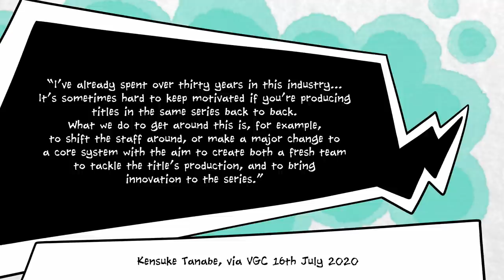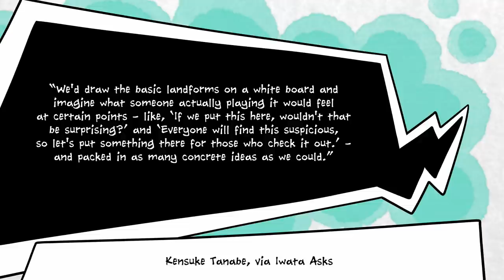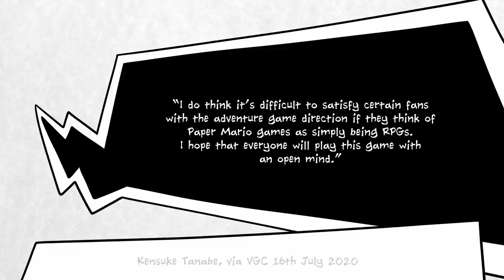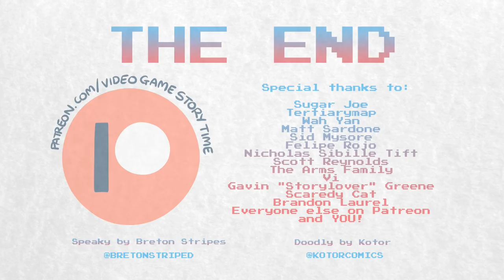Why the Paper Mario Series Keeps Changing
Paper Mario: The Origami King is here! We've played a few hours of it, and, well, it sure is a game that you can play on your Nintendo Switch. That's about all we have to say for now.

The game is the latest in a long line of Paper Mario games, a Nintendo series that doesn't seem to have a clue what it wants to be or how it wants to play. Every recent entry in the series, from Sticker Star onwards, plays in a fundamentally different way to the games before. Not only has the series long abandoned the detailed storytelling that made The Thousand Year Door such a cult classic; the series can't even agree on a single battle mechanic.

So why do the Paper Mario games seem so obsessed with reinvention and evolution? According to longtime series producer Kensuke Tanabe, the games endlessly change because the team is afraid of players ever getting bored.

Apparently, while developing Paper Mario: Sticker Star, the team showed Shigeru Miyamoto a series of prototypes, but he found them all to be dreadfully boring. He doesn't strike us as a fan of text in games in general!

So, in an effort to appease the creator of Mario, the team has made every subsequent Paper Mario game filled with unique gameplay twists and surprises. They focus on coming up with as many paper gimmicks as possible in the hopes of keeping the player's attention span, and they're specifically targeting a casual audience that they feel is in danger of getting bored unless they're constantly shown something new or original.

The result is a series that is fundamentally different with every new installment, for better or worse. Regardless of your opinion on The Origami King, it's hard to deny the effort and eagerness with which the Paper Mario developers fill their games with pleasant nonsense.

Anyway, hope you're staying safe!